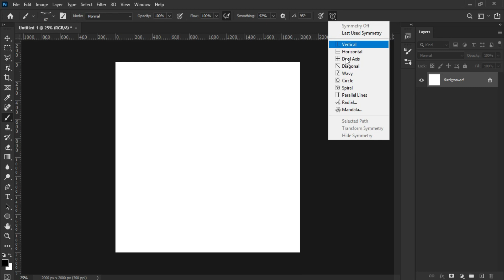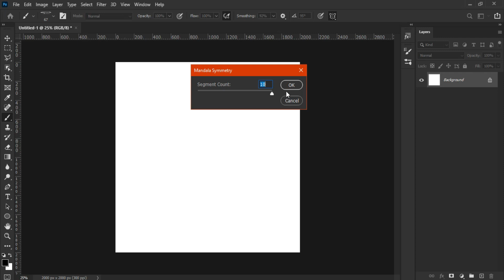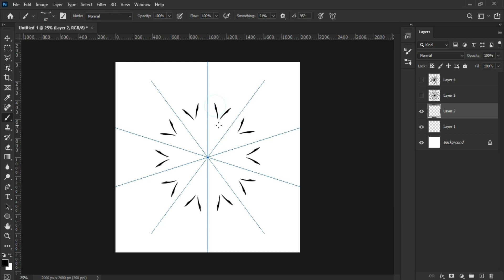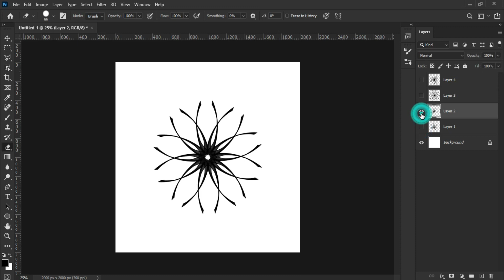Mandala | Symmetry | In The Photoshop | 2020